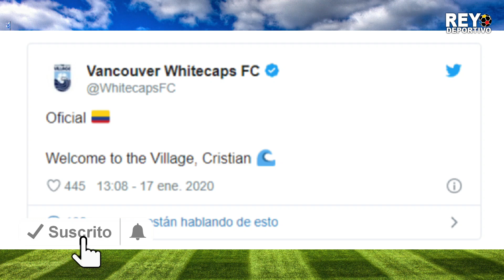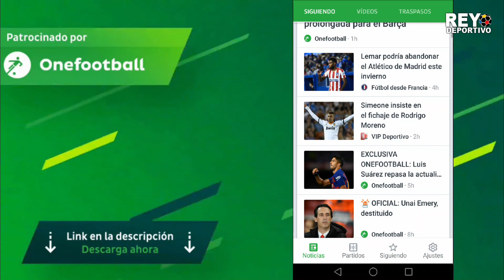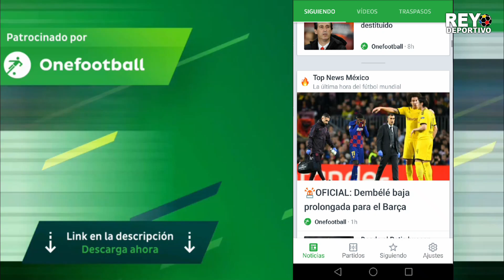BOMBAZO: ESTA SERÍA LA SANCIÓN DEL TAS A JARLAN BARRERA | SEGURA A NACIONAL | DÁJOME AL VANCOUVER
JARLAN BARRERA PRENDE LAS ALARMAS "ESTA SERÍA LA SANCIÓN DEL TAS" | JORGE SEGURA LLEGARÍA A NACIONAL | CRISTIAN DÁJOME ES NUEVO JUGADOR DEL VANCOUVER FC

El mejor canal sobre fútbol colombiano e internacional.
Las noticias, curiosidades, polémicas, vídeos, AQUÍ.

👉 ▪ Este vídeo no tiene la intención de violar ninguna Condición de uso. Copyright Disclamer Bajo la Sección 107 de la Ley de Derecho de Autor de 1976, se otorga la autorización para & quot; uso justo & quot; para fines tales como crítica, comentarios, noticias, enseñanza, becas e investigación. Uso justo permitido por el estatuto de derechos de autor que de lo contrario podría estar infringiendo. El uso sin fines de lucro, educativo o personal inclina el equilibrio a favor del uso justo.

👉 La Copia de este Vídeo o Cualquiera de Mí Creación será Reportada 👈